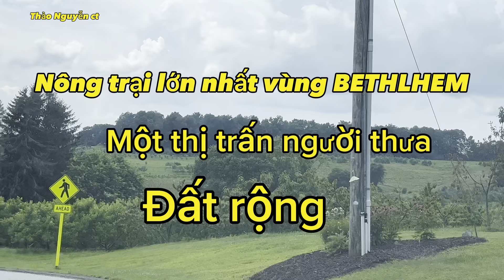@ VỀ NÔNG THÔN MỸ # HÁI TRÁI VIỆT Quất # chia sẻ giá nhà ở nông thôn Mỹ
em thảo xin kính chúc ông bà cô chú anh chị và các bạn
Nhiều sức khỏe thành công trong cuộc sống, và hôm nay Em chia sẻ video về cuộc sống mỗi ngày của gia đình em đến tất cả mọi người, em rất mong mọi người ủng hộ đón xem, và em rất mong mọi người góp ý ,, và chia sẻ đến người thân và bạn bè  để biết đến kênh YouTube thảo Nguyễn ct ở Mỹ ,  em hoàn toàn chưa có nhiều kinh nghiệm làm YouTube,  em rất mong các anh chị đi trước, giúp đỡ ,  em chân thành cảm ơn đến tất cả mọi người nhiều lắm
 Ông bà cô chú anh chị và các bạn yêu thương em , thì cho em 1 đăng ký kênh like và chia sẻ, và bật chuông thông báo, để mỗi ngày Em ra video mới, thì mọi người xem liền
Video Em được úp lên vào lúc 6-7 giờ tối vn  rất mong mọi người đón xem ❤️❤️❤️❤️❤️❤️❤️